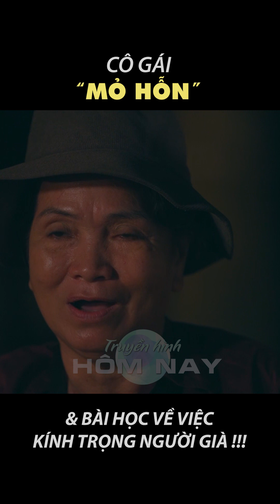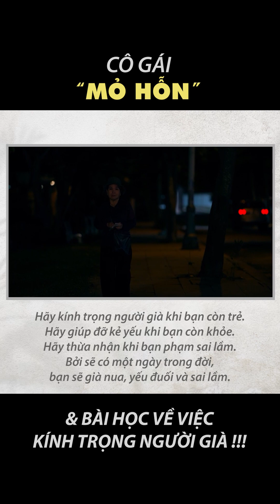Cô gái "MỎ HỖN" & Bài học về việc kính trọng người già